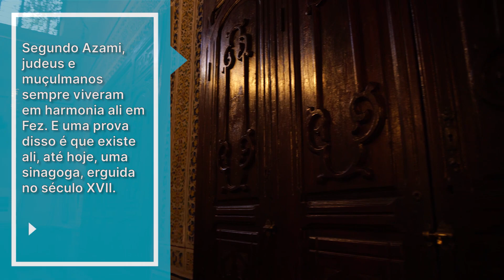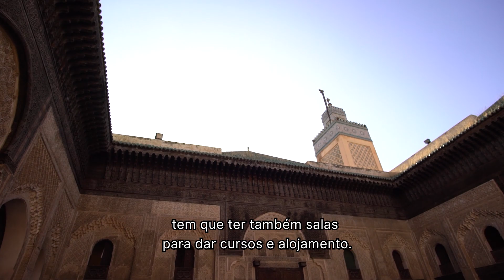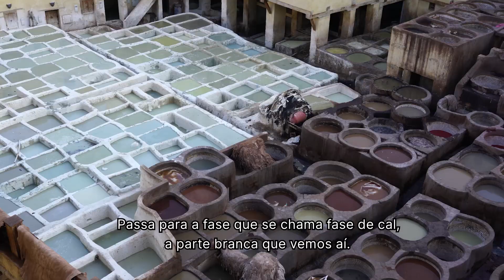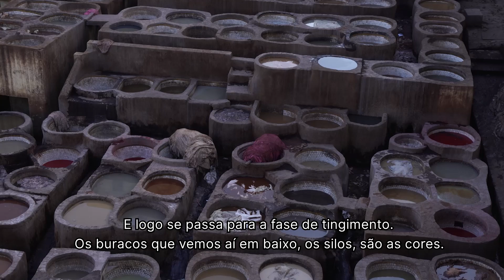Meu passeio pela cidadela de Fez, no Marrocos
Acompanhe meu passeio pela cidadela de Fez. Foi uma festa de sabores, cores, história e cultura, na terceira maior cidade do Marrocos. Além de um tour de resistência por causa do cheiro do curtume!🤣